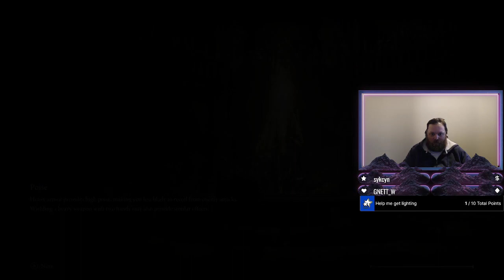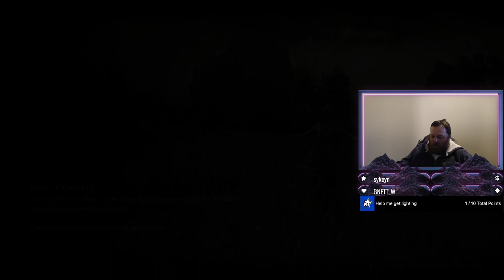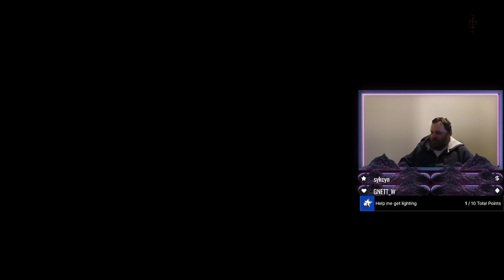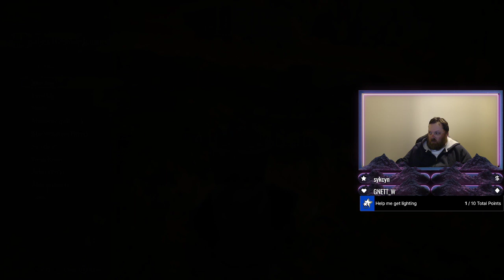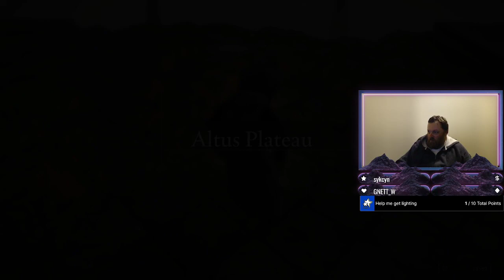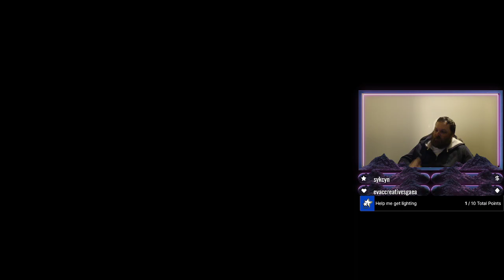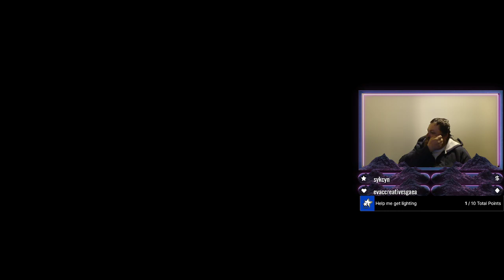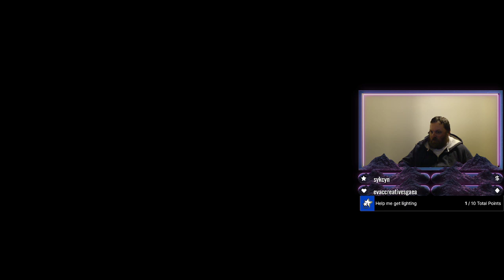Elden Ring- Sorcery Playthrough Part 15